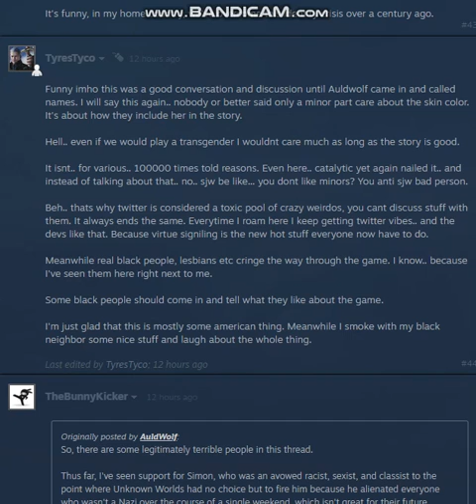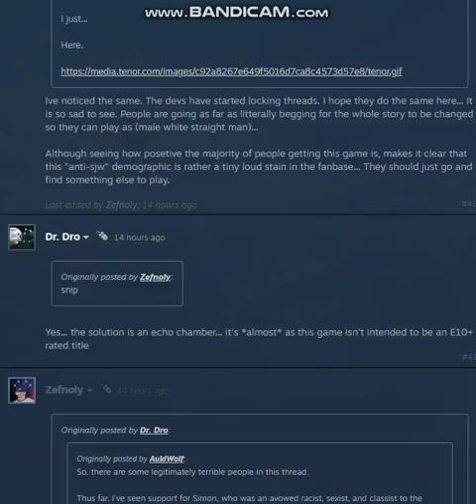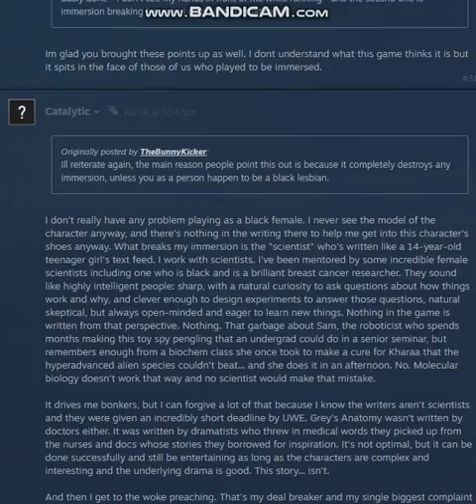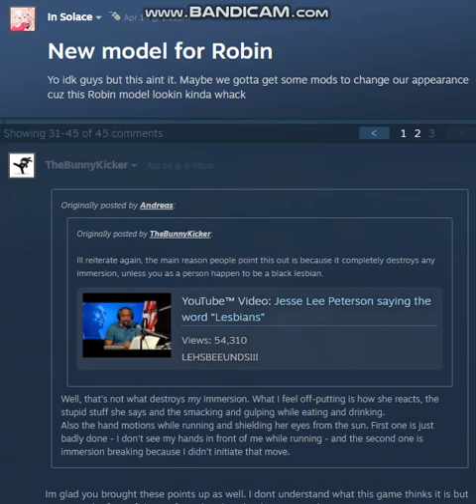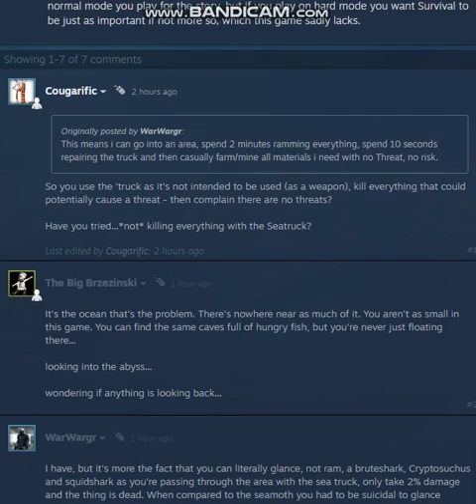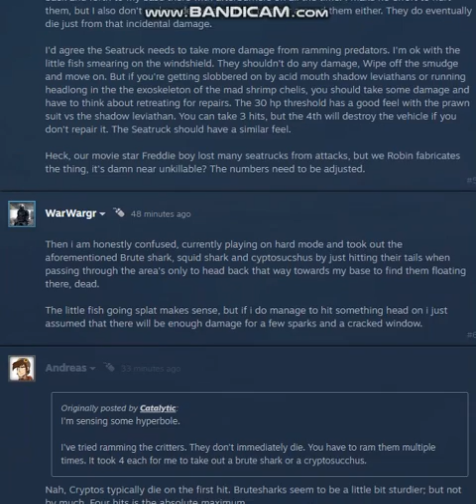Subnautica: Let's Talk [About UWE Devs Allowing Hate Speech]pt.4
Wrap up.